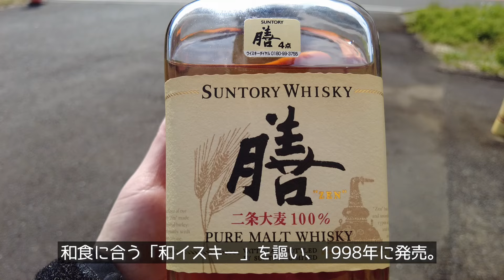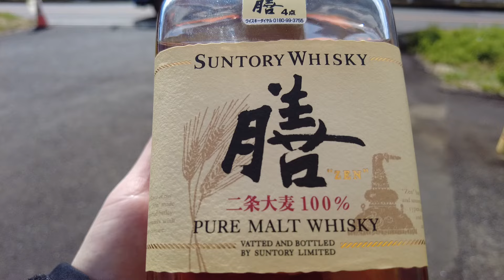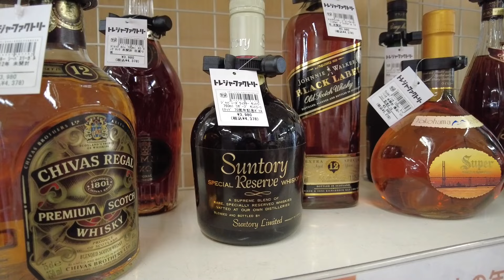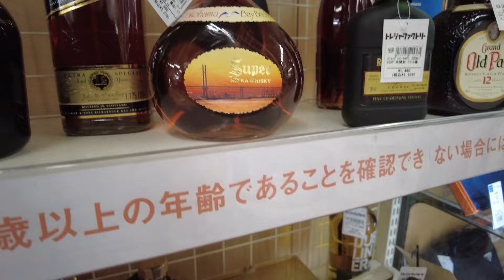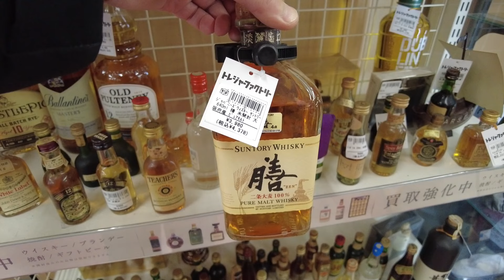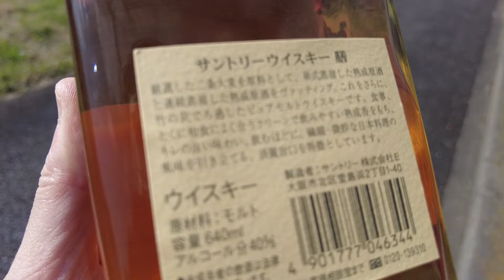【VLOG】ウイスキーバブル崩壊してプレ値暴落したウイスキーを探す酒屋さん巡り 高額転売価格の山崎白州響をスルーしてジャンクコーナーにあったサントリー生産終了品「膳」を処分品価格？で買ってきた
今日は小田急線沿線で、
中古ウイスキーを探し回るリサイクルショップ巡り。
神奈川県の秦野にあるリサイクルショップ
「トレジャーファクトリー秦野店」に行きました。

国産ウイスキーのバブルが崩壊して、
サントリーウイスキーのプレ値が値下がりしていました。
まだ買える価格ではないけど。

ジャンクコーナーに置いてあった、
中身は白州蒸留所の短期熟成もののこれ。
終売品の「サントリー膳」を買いました。
原材料モルトだけのピュアモルトウイスキー。
白州蒸留所の短期熟成なら、
「白州ピュアモルト」だと思って飲めばいいんじゃない？

【VLOG】プレ値32,800円のウイスキー山崎12年で「バレルエイジドコーヒー」作ってみた

【VLOG】円安ウイスキーバブル再燃で外国人観光客で大混雑の銀座でウイスキー探し
酒のソクハイ見てやまや行って銀座777で超プレミアム価格の古酒を見てきた

【VLOG】ウイスキーバブル崩壊の転売市場から一転外国人観光客特需で

【VLOG】新興国産ウイスキーバブル崩壊して買取価格が大暴落してるけど

【VLOG】ウイスキーバブル崩壊ショックで国産ウイスキー投資大失敗して投げりされた

▼今回行ったところです。

１　トレジャーファクトリー 秦野店
〒257-0026 神奈川県秦野市下落合１４−１